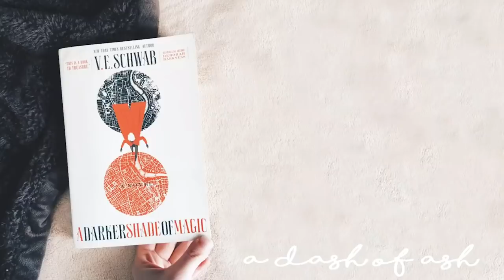KINGDOM OF ASH READING VLOG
I cried, I screamed, I worried, I laughed, I squealed, I'VE FINALLY DONE IT! This looooong vlog is finally done! I hope you guys enjoy!! What did you think of the end to this series? Let me know!